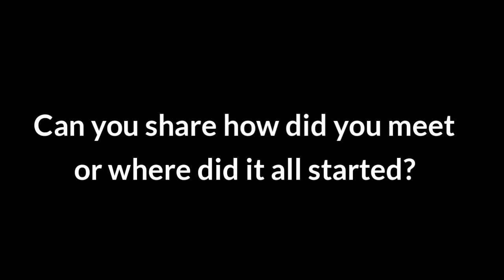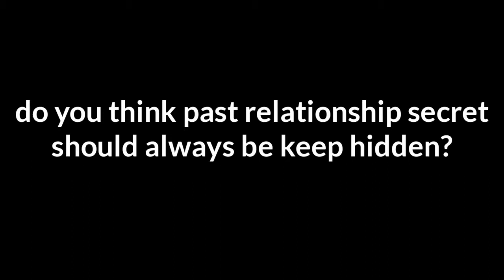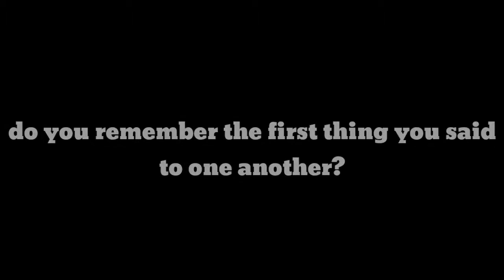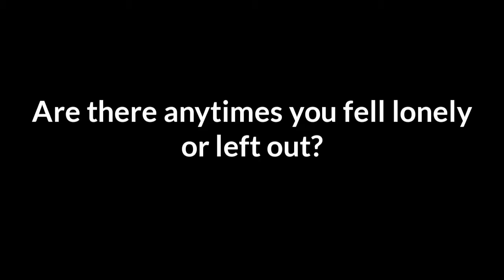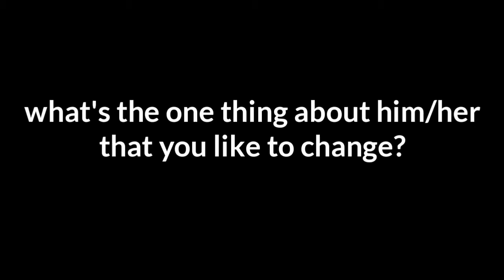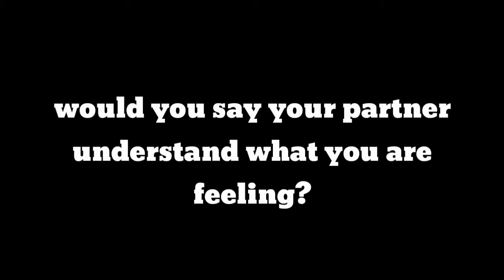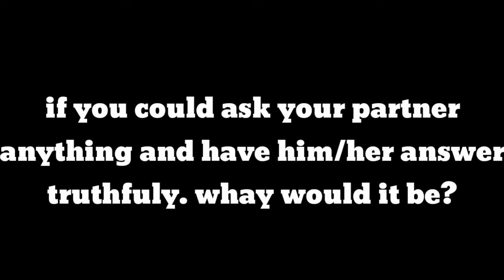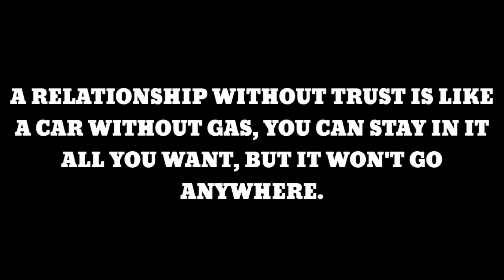[PersonalDevelopment] Healthy and UnHealthy Relationship